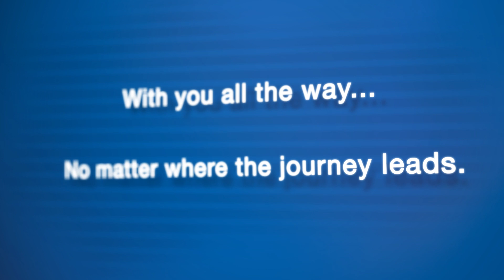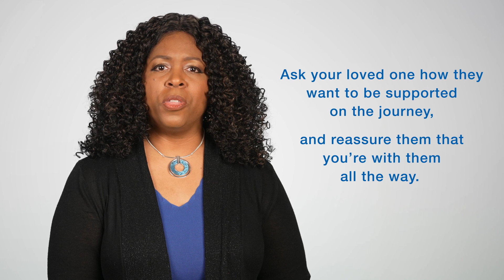With You All The Way: Lessons from a Cancer Caregiver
This video features Kimberly Smith, a DCPC Policy Lead, talking about the lessons and tips she learned caring for her mother who was diagnosed with breast cancer.